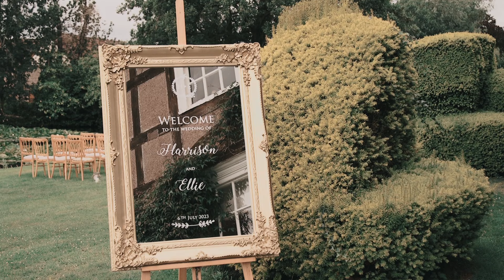Ellie & Harrison's Wedding Film | Brinsop Court Estate, Hereford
Congratulations to Ellie and Harrison! Here is their Wedding Highlights Film showing their beautiful day at Brinsop Court Estate  ❤️ ❤️

Music Featured: Whole Big World (Josh Sahunta) - Music Bed